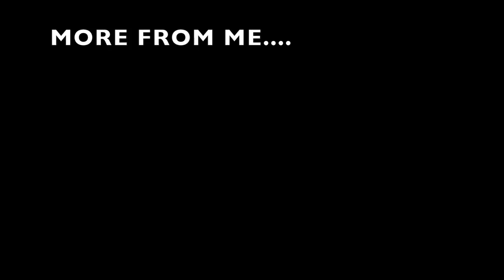FULL DAY OF EATING + INTENSE LEG & BOOTY WORKOUT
Hope you guys enjoy another Full Day Of Eating/ day in the life. Also includes an intense leg & booty workout from my UFBG!!